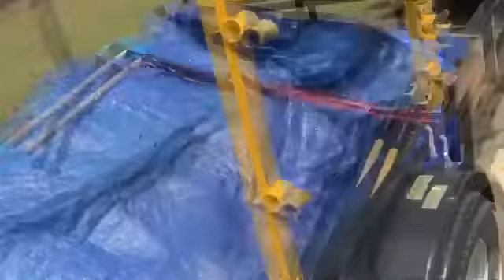2 stihl ms192tc & 2 yards of dirt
yaaaaaaaaaaaaaaaaaaaaa!!!